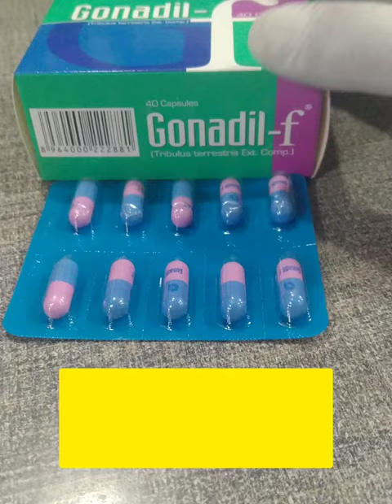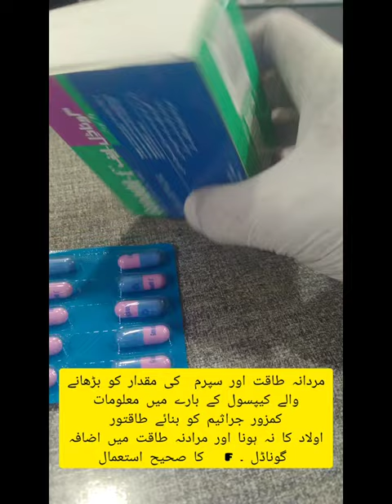Gonadil F Capsule Uses in Urdu | How to Use Gonadil F Capsule | tribulus fertility | complete rewiew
infertility sexual health decrease libido premature ejaculations erectiledysfunction weakerection sexual activity

Gonadil-F is a prescription medication that is used for the treatment of infertility and various sexual health problems in men such as decreased libido, premature ejaculation, erectile dysfunction, weak erection, sexual asthenia, etc. Gonadil-F is specifically designed to address certain male infertility disorders.

video is for educational purposes only . copy right disclaimer under section 107 of the copyright act 1976 ,allowance is made for "fair use" for purposes such as criticism , comment ,news reporting, teaching, scholarship and research .fair use is a use permitted by copyright statute that might otherwise be infringing ,non profit, educational or personal use tips the balance is favour of fair use.